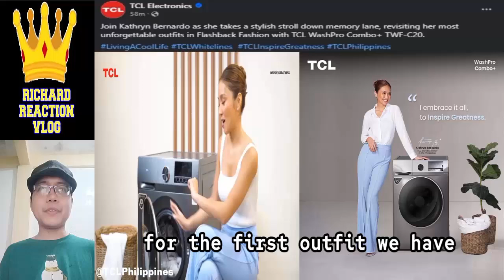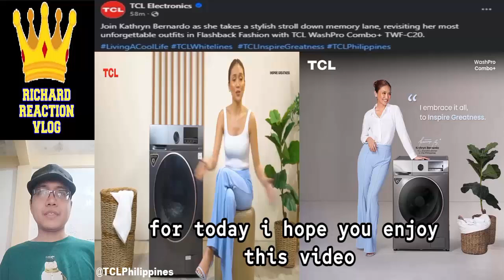🔴 KATHRYN BERNARDO UPDATE AUGUST 31 2024 👈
🔴 KATHRYN BERNARDO UPDATE AUGUST 31 2024 👈 kathrynbernardo aldenrichards kathden kathryn bernardo alden richards kathden daniel padilla kathniel trending trend viral ngayon panoorin latest ganap update news 2 good 2 be true reel tiktok dj a very good girl elena 1944 startup ph all out sundays aos reel tiktok eat bulaga dabarkads eb five break ups and a romance the asia's multimedia star pambansang bae tisoy richard faulkerson battle of the judges a mother and son's story all out sundays aos maine mendoza aldub maichard mamaten pulang araw family of two out of order hello love goodbye hello love again ethan joy canada jejoden it's showtime gma gala 2024